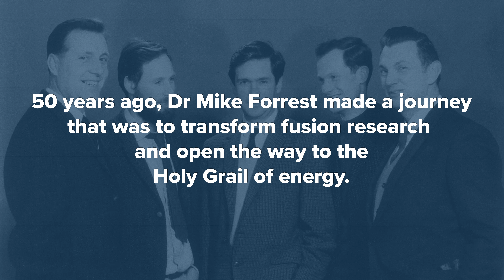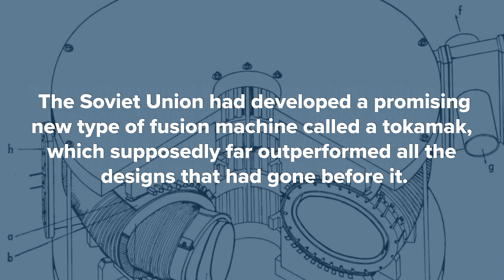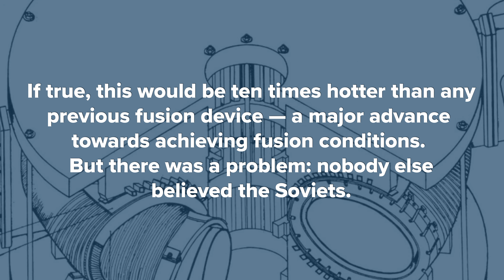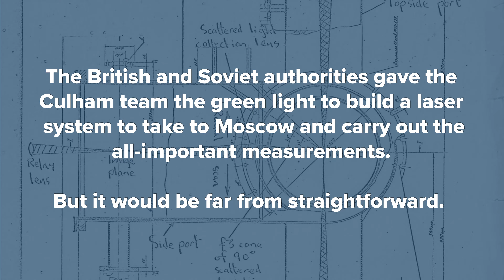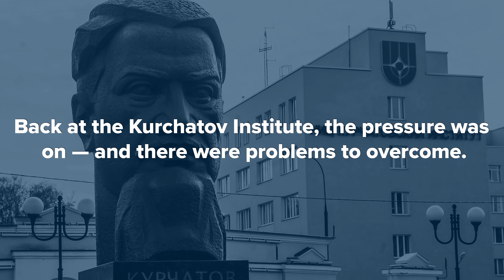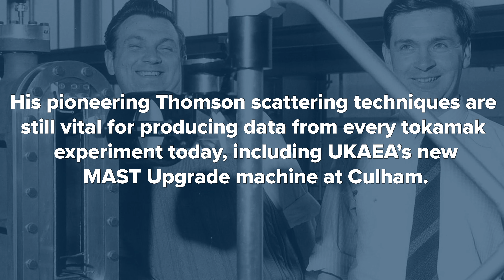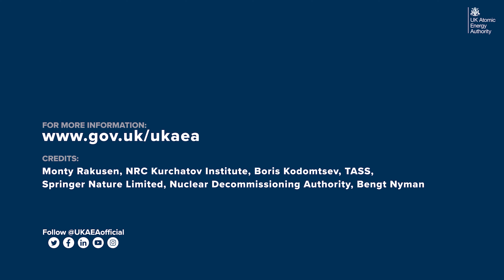50 years on: The mission to Moscow that changed fusion research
Fifty years ago, five scientists from UKAEA's Culham Laboratory made a trip to the Soviet Union that was to prove a pivotal moment in the quest for fusion energy.

Their journey to Moscow’s Kurchatov Institute in 1969 confirmed the impressive results of the Soviets’ T3 experiment – a relatively new type of fusion device known as a ‘tokamak’. The Culham team measured plasma temperatures of 10 million degrees at T3; far in excess of any previous fusion machine and a big step towards the conditions needed for fusion power. The emergence of the tokamak was a huge boost for fusion research and opened the way to machines like JET, ITER and a viable route to future powerplants.

We interviewed Dr Mike Forrest, one of the members of the team, to mark the 50th anniversary of the mission.